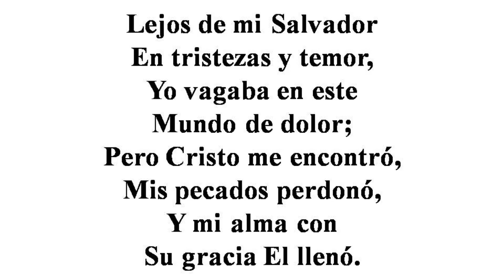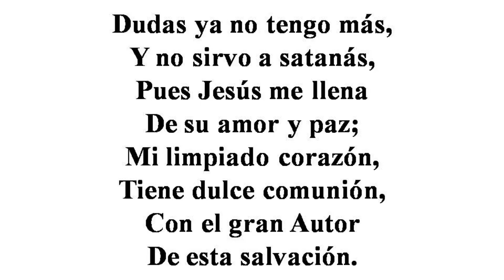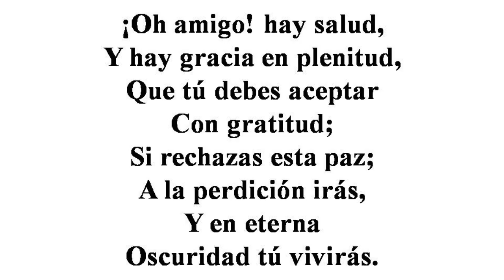23 Aleluya, El Me Salva